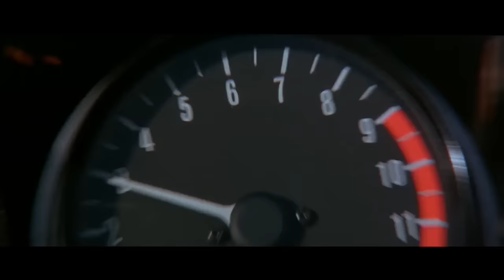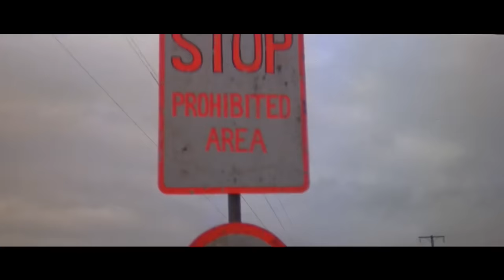Lion - Never Surrender (Mad Max)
A hungry heart
Keeps me going strong
It gives me strength
When things are going all wrong

I've been searching for the sun
Now like a thief in the night
I've got nowhere to run
But I'll never surrender
No, I'll never give it up without a fight

I made a vow
A vow to never stop
To keep the faith
And take it right to the top
All the way
That's the only way to go
Won't ever give up the fight
'Cause I'd die just to show
That I'll never surrender
And I'll always remember
How it feels to have to bring your dreams alive

I'll never surrender
Alright

Never surrender...